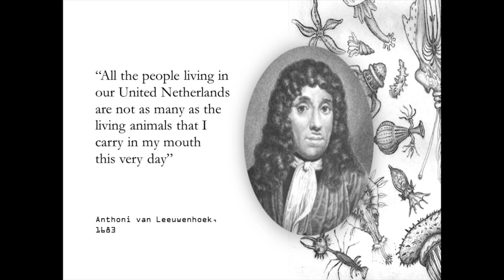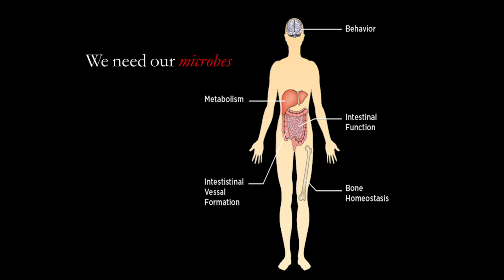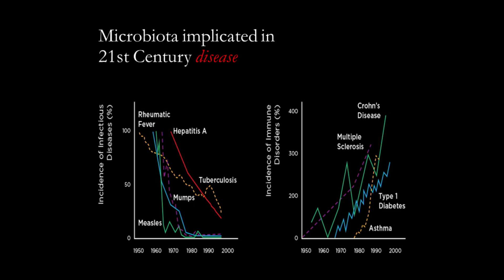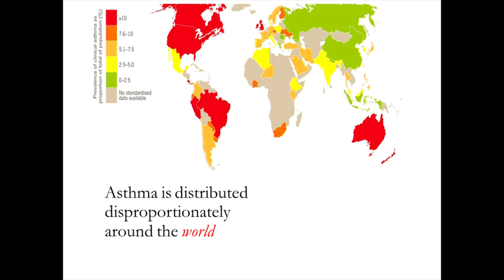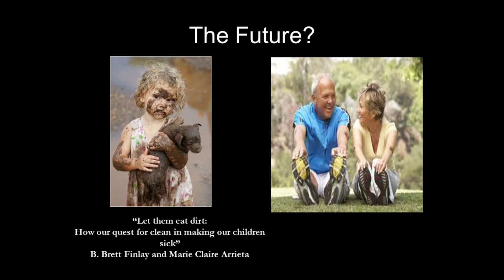Brett Finlay at the Public Salon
This is Brett Finlay’s  presentation at Sam Sullivan's 24th Public Salon on January 27th  2016 at the Vancouver Playhouse Theatre in Vancouver, BC.

Dr. B. Brett Finlay is a Professor in the Michael Smith Laboratories, and the Departments of Biochemistry and Molecular Biology, and Microbiology and Immunology at the University of British Columbia.  He obtained a B.Sc. (Honors) in Biochemistry at the
University of Alberta, where he also did his Ph.D. (1986) and his post-doctoral studies were performed at the Department of Medical Microbiology and Immunology at Stanford University.  In 1989, he joined UBC in the Biotechnology Laboratory.  Dr. Finlay’s research interests are focussed on host-microbe interactions.  He has been at the forefront of this field studying host-pathogen interactions, and publishing over 460 papers.

He is well recognized internationally for his work, and has won several prestigious awards including the CIHR Distinguished Investigator, the Michael Smith Health Research Prize, the Canadian Killam Health Sciences Prize, the Flavelle Medal of the Royal Society, the
Queen Elizabeth II Diamond Jubilee Medal, the Prix Galien, is a Fellow of the Royal Society of Canada and the Canadian Academy of Health Sciences, is a Member of the German National Academy of Sciences and is the UBC Peter Wall Distinguished Professor.  He is an Officer of the Order of Canada and Order of British Columbia.  He is
a Founding Director and Senior Fellow of CIFAR’s Microbes and Humans.